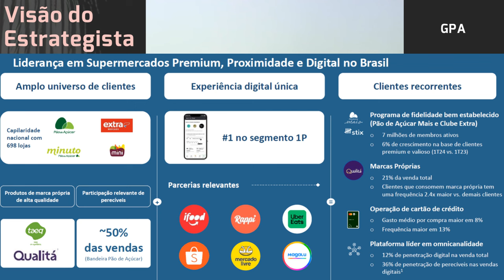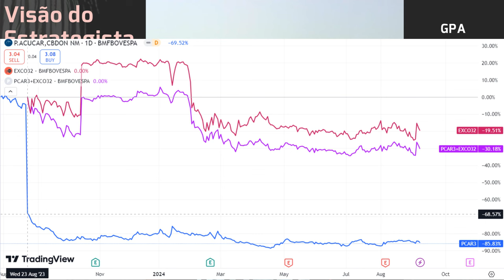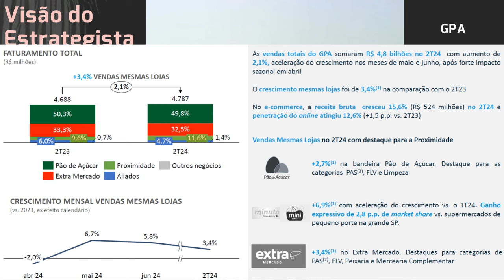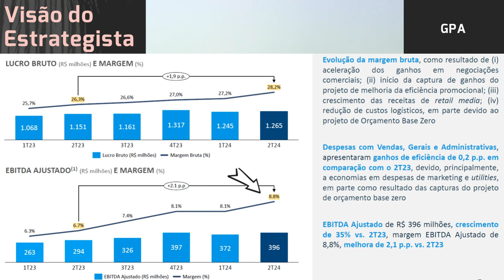08.09.2024 - Visão do Estrategista - Resultados GPA (Pão de Açucar) 2T24 - PCAR3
Como ficam as ações do GPA (PCAR3) após a cisão da Éxito? - Live 229 (21/08/31) - Visão do Estrategi